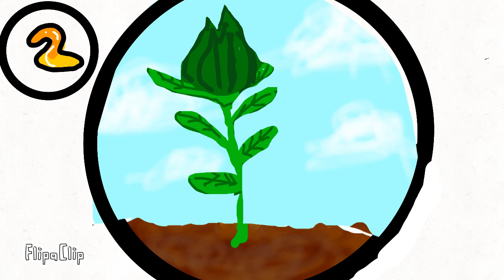Floof fruits: how the grow they grow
From the channel, floof fruits